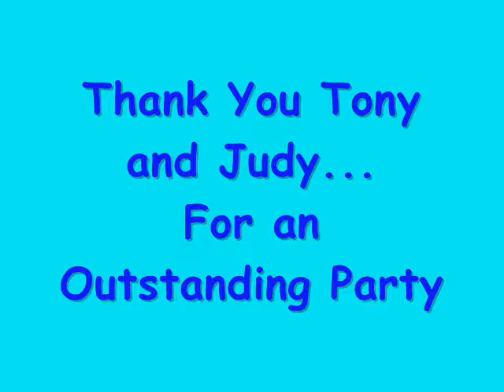Jan Uvena Love 69!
Summer Bash 2016 Love 69